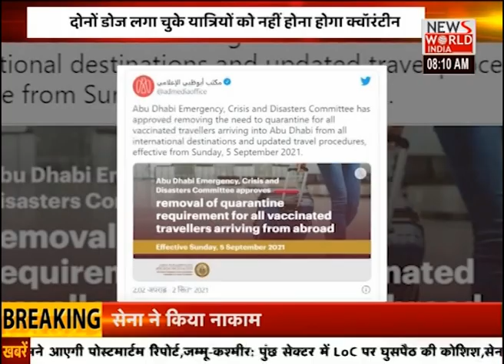Good Morning India: गुड मॉर्निंग इंडिया में देखिये पॉजिटिव खबरें Parul Tyagi के साथ | Latest News